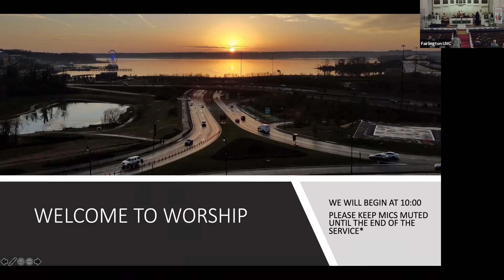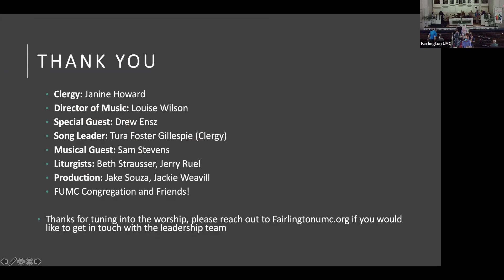Worship Sunday, August 15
Guest Speaker: Rev. Drew Ensz
Sermon Title: "Wait, What I?"
Hebrew Scripture: 1 Kings 2:10-12, 3:3-14
Gospel Lesson: John 6: 51-58

Fairlington United Methodist Church is Dedicated to Nurturing a Faith Community That Serves God By Serving Others. We are a Reconciling Congregation with open hearts, open minds, and open doors. NO MATTER WHAT, you are welcome here as a beloved child of God regardless of age, race, physical or mental ability, sexual orientation, gender identity, family structure, faith history, or life experience.